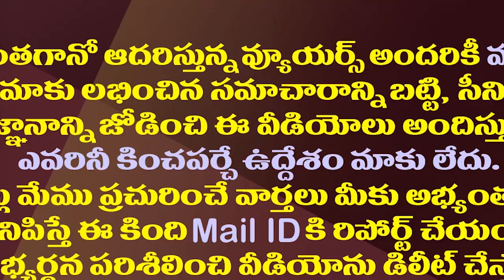వచ్చే ఎన్నికలకు చంద్రబాబుకు ఆ క్లారిటీ వచ్చేసిందా‌‌?| Chandrababu Got That Clarity For Next Election